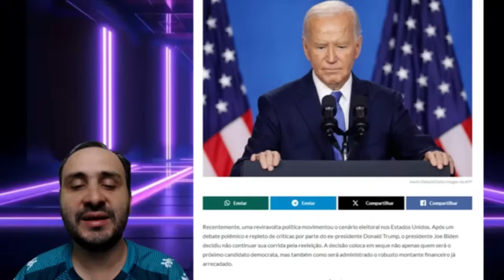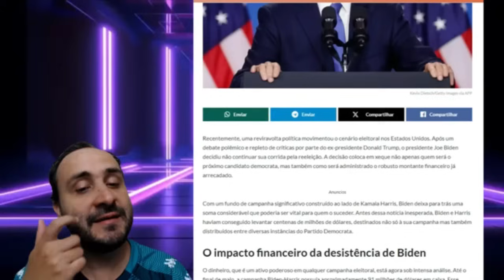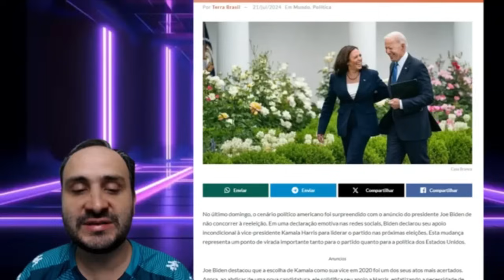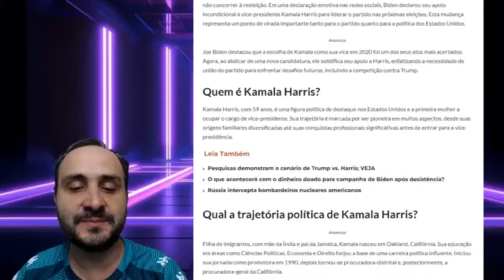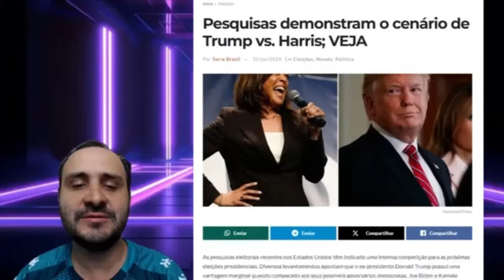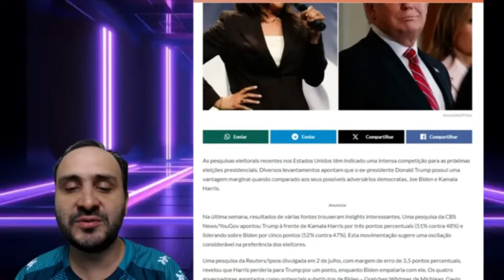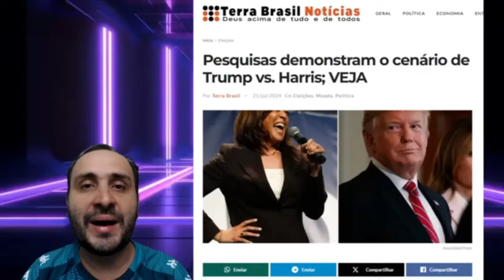SAIU AGORA CORRUPÇÃO DESCOBERTA DE 200 MILHÕES ! LULA DESESPERADO COM QUEDA NO GOVERNO ! HADDAD MEME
Aqui no Política do Dia A POLÍTICA É SEM MANIPULAÇÃO! Com notícias e informações de QUALIDADE, SÉRIA, RÁPIDA e OBJETIVA! Afinal, UM POVO BEM INFORMADO, JAMAIS SERÁ ESCRAVIZADO!!!

Compartilhe nossos vídeos com familiares e amigos!!